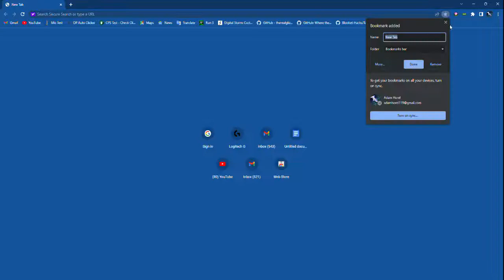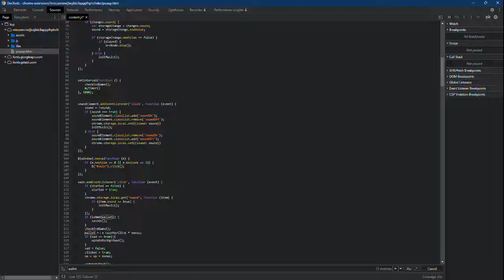Hacking Piggy Bank Money Clicker